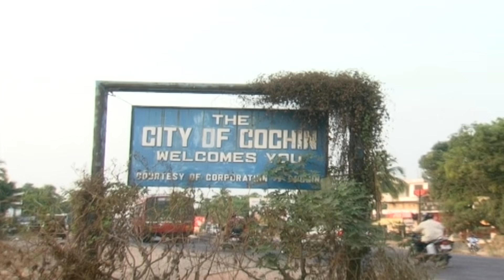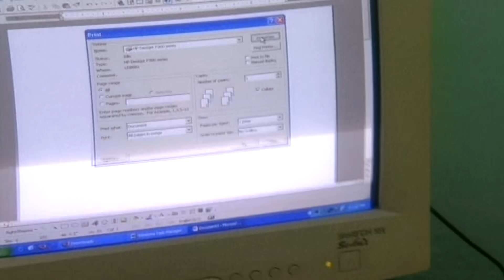Kolangal Episode 844, 28/05/2021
15 years after it debuted on TV, Kolangal comes back in our lives on the same date and same time - 26th Nov, 9 pm IST! The roller coaster ride of the life and times of Abi (Abinaya), ably played by Devayani is back to take you down the memory lane.

After a gap of 15 years, meet Abi, Tholkapian, Usha & Baskar, their families again everyday at 6:30 pm, Monday to Saturday, exclusively on VikatanTV YouTube channel. VikatanPrimeTime Kolangal KolangalIsBack AbiIsBack - it is not re-telecast but back exactly 15 years after it premiered on SUN TV, this time on YouTube.

20 years back, in the first week of November 1998, Vikatan Televistas started their journey with a weekly serial Akshaya on SUN TV, every Thursday at 9 pm. It has been 20 years of entertaining you - our audience. We thank you for your support, love and criticism all these years.